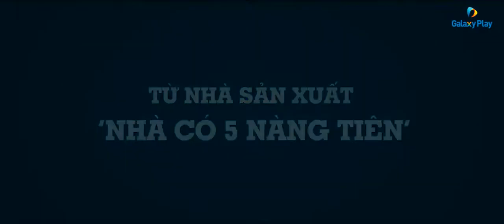Quý Tử Bất Đắc Dĩ | Trailer | Galaxy Play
Quý tử bất đắc dĩ kể về mối tình già giản dị của ông Minh và bà Hai Mùi. Định mệnh đem đến cho bà Hai Mùi một số tiền “khủng” khiến nhiều người mơ ước. Với món quà từ trên trời rơi xuống, bà thổ lộ mong muốn sẽ tìm lại đứa con thất lạc từ 18 năm trước. Bí mật đó vô tình bị phát hiện bởi những con người toan tính, mưu lợi, để rồi họ phải tìm mọi cách trở thành… quý tử bất đắc dĩ của một người không hề quen biết. .